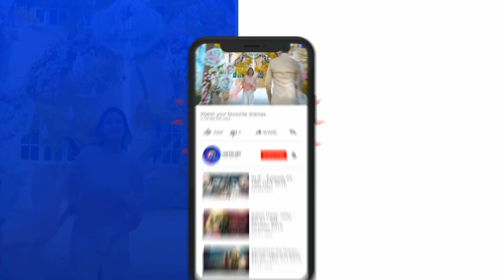Ramz-e-Ishq | Episode 26 | Best Scene - 05 | Har Pal Geo